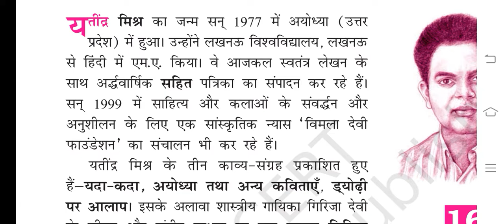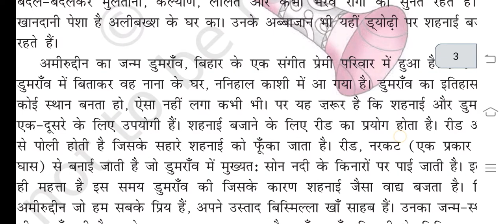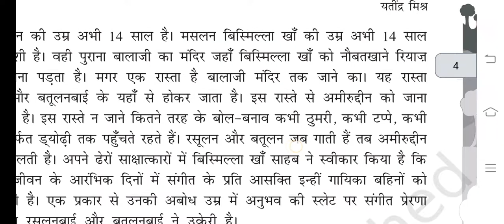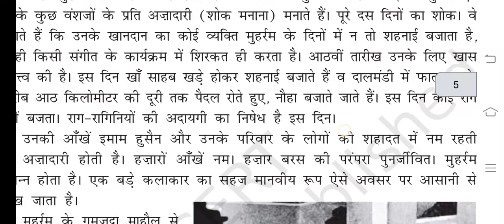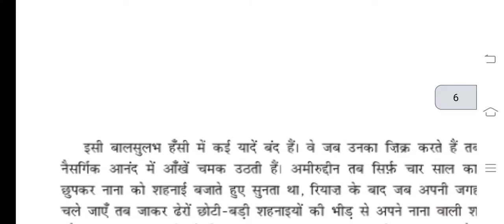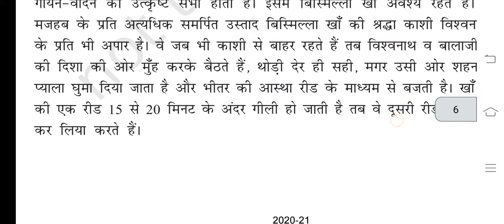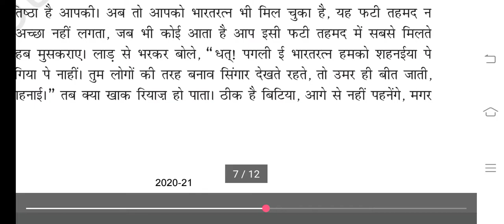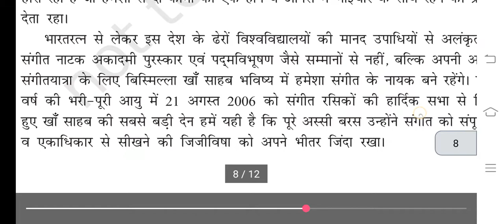Naubatkhane mein Ibadat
Naubatkhane mein ibadat by yatindra Mishra@Baaniclasses